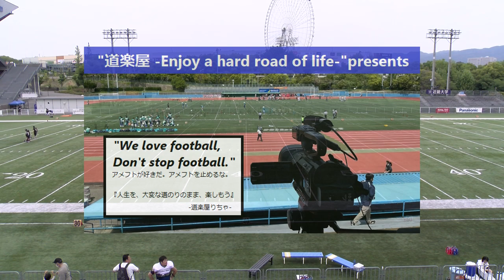20230513【1Q】ゴールデンファイターズ×サイドワインダーズ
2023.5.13(Sat)2023春 X2X3リーグ"Jrトーナメント"at MK TAXI FIELD EXPO
ゴールデンファイターズ×サイドワインダーズ【1Q】

2022シーズンは、NFA日本社会人アメリカンフットボール協会承認の下、全X3westチームの協賛支援企画をたてて頂き、X3westの試合撮影、Youtube配信をさせて頂いています。